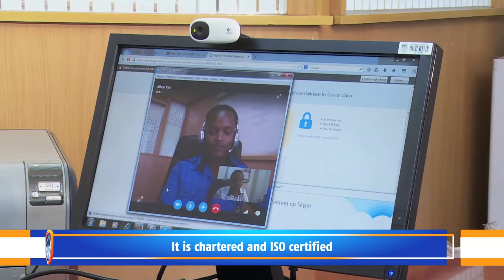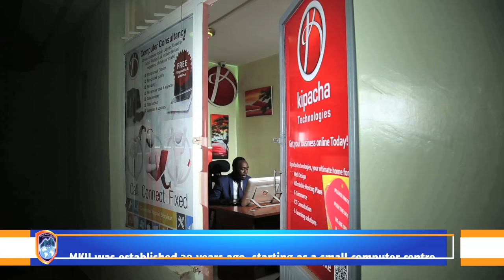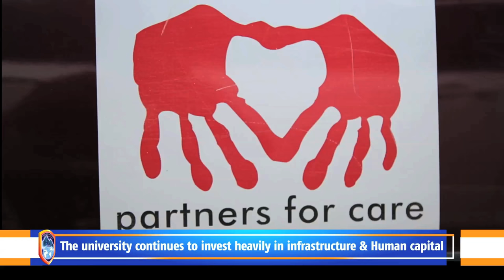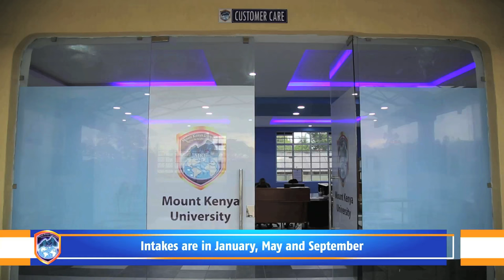MOUNT KENYA UNIVERSITY DEC. 2016 GRADUATION DOCUMENTARY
Mount Kenya University is the home of quality education in East Africa .
Its graduates  have been employed both in the public and private sector .